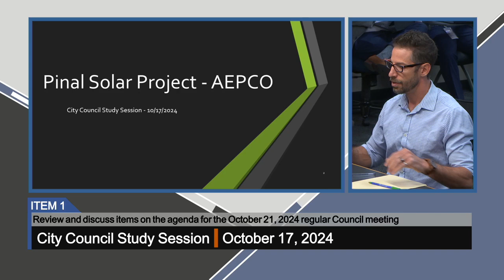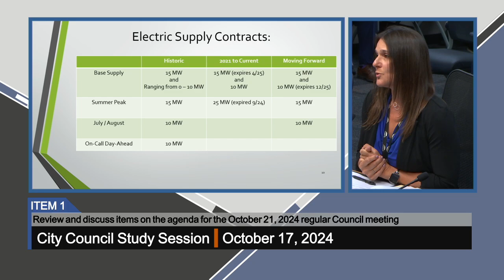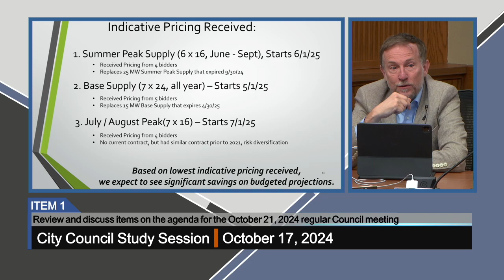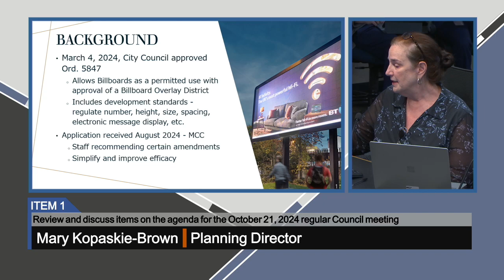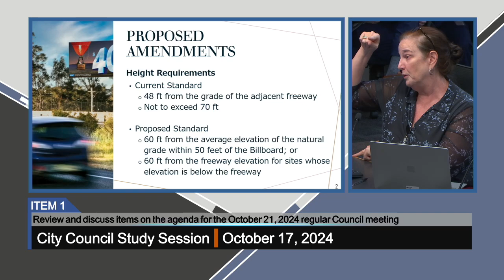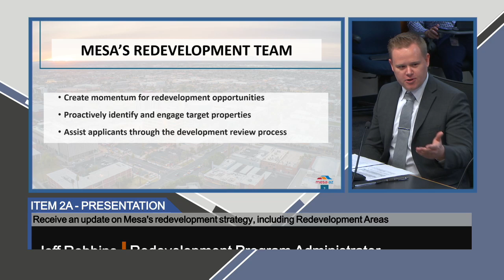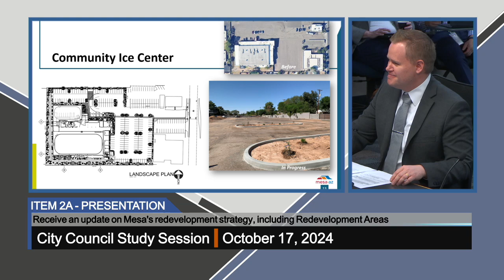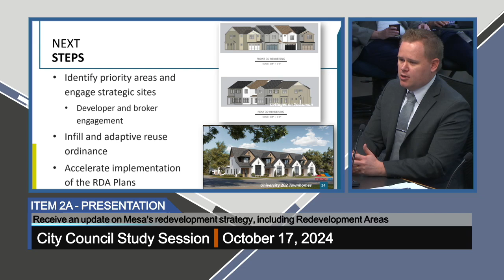Council Study Session - 10/17/2024